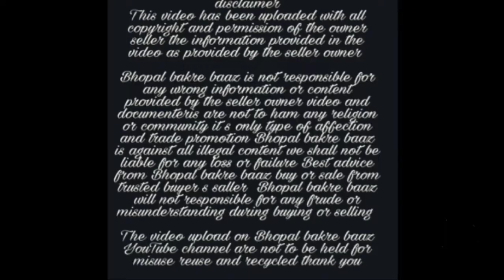Full Length ka kota andul Goat | kota bakra